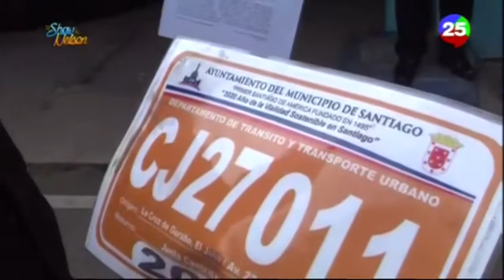Las Calientes con Natividad Toribio